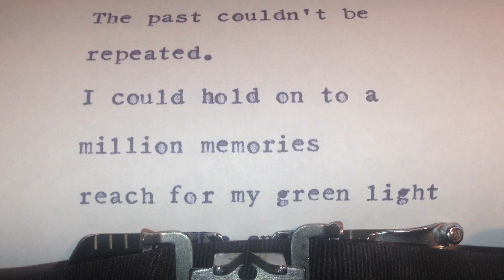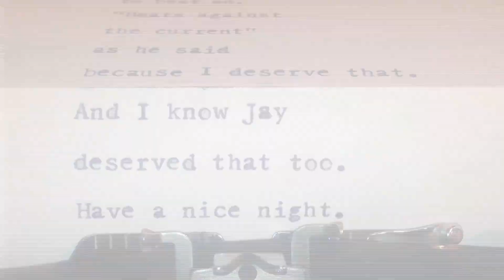The Great Gatsby by F Scott Fitzgerald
In The Great Gatsby, amidst the decadence of wealthy Jazz Age society, an enigmatic millionaire is obsessed with an elusive, spoiled young woman.
↓ Expand for more info about this book & CMI ↓

OPENING LINE
"In my younger and more vulnerable years my father gave me some advice that I've been turning over in my mind ever since."

PEOPLE & CHARACTERS:
Jay Gatsby (protagonist)
Nick Carraway (narrator)
Daisy Fay Buchanan
Jordan Baker
Tom Buchanan
James Gatz
George B. Wilson